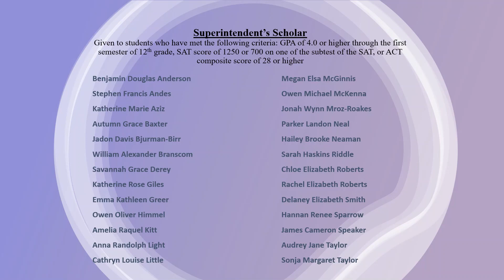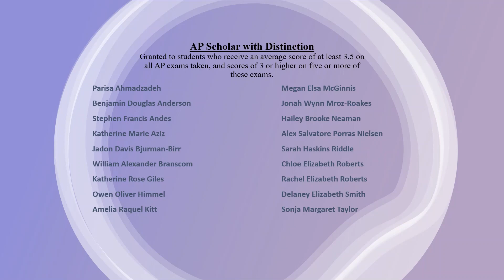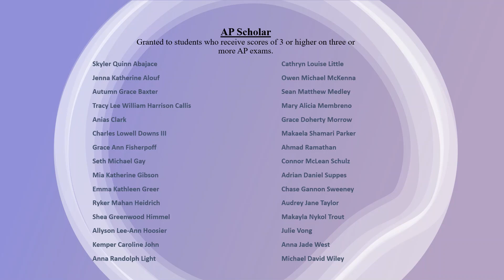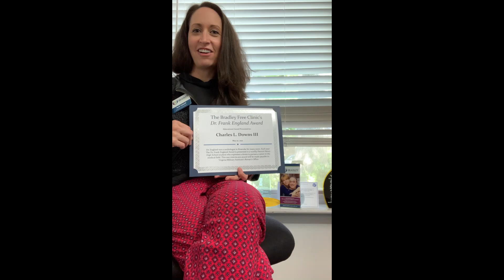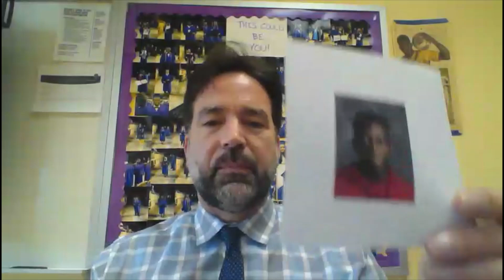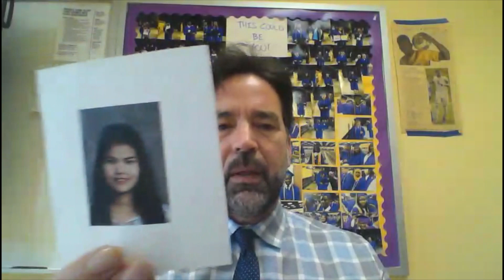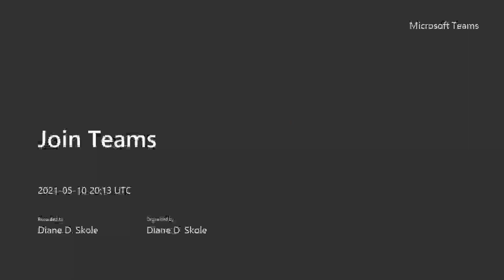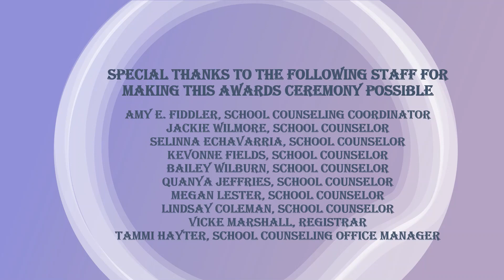2021 Patrick Henry High School Senior Awards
Patrick Henry High School's annual Senior Awards Ceremony is taking place online this year. Congratulations seniors! You should be very proud of your accomplishments. A shout out to the PH staff who put this video together.